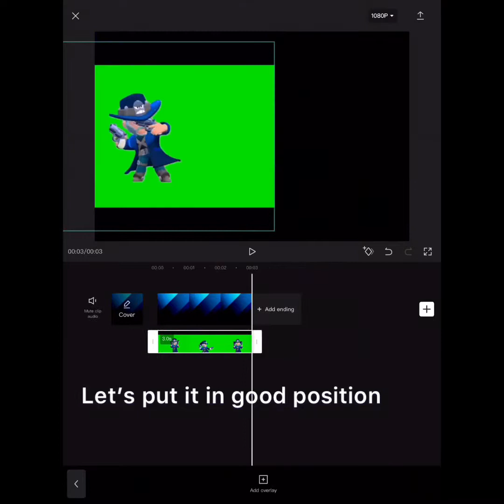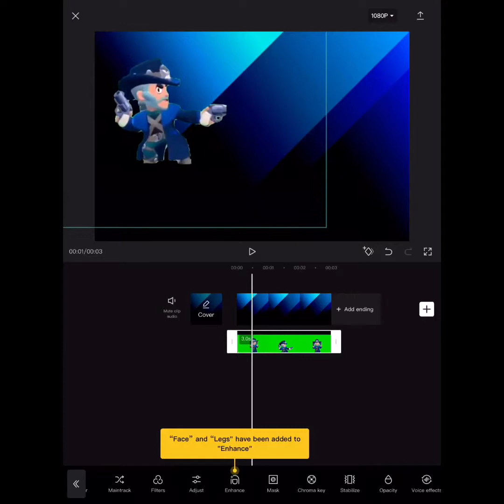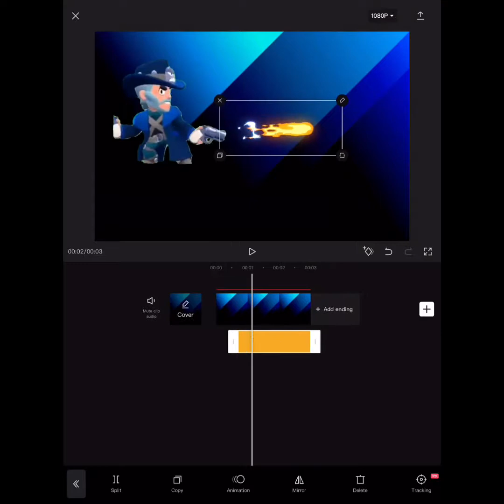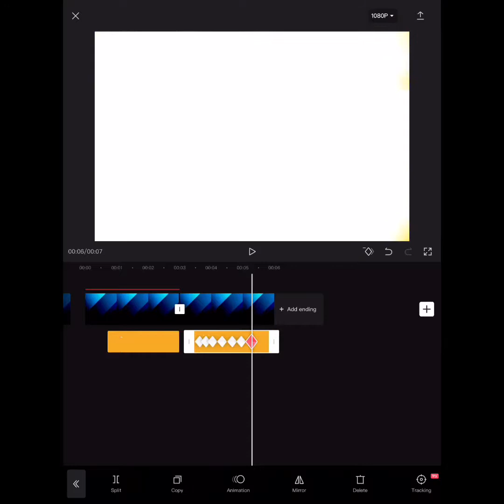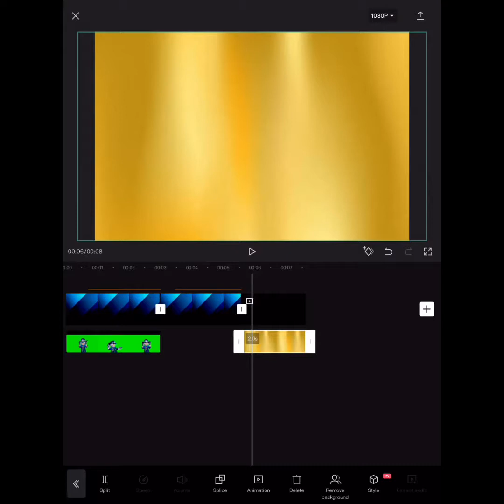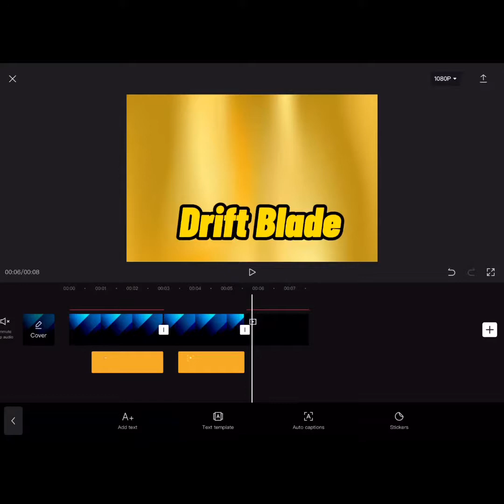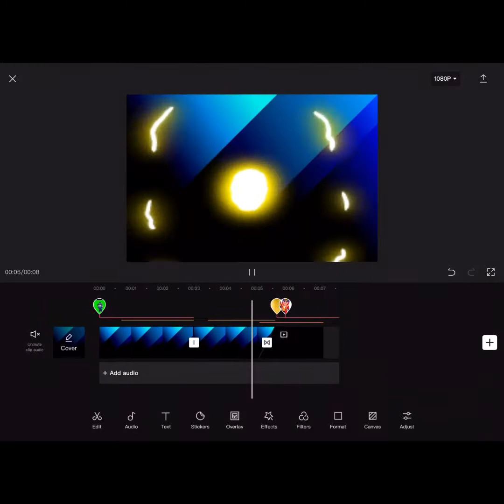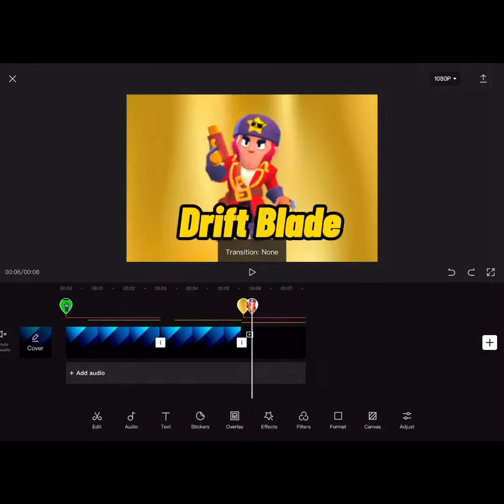Making an intro + profile picture